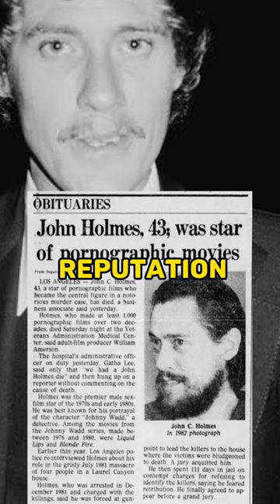The tragedy of the P*RN legend!!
Fog of history
That's so history
History hideout
Hit of history
History Bypass
The mind bender
History street
Historical reload
History bite size
History freeze
Fact beast
Curious plus
Amazing scenes history
History bytes
The deep dive
Stoic wisdom quotes
Imperium populorum
Tales of the ancients
History documentory